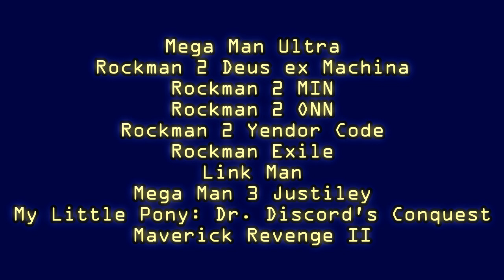Rockman 5 Wily's Dream Space - Part 4 - Untitled Self Portrait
My playthrough of Rockman 5 Wily's Dream Space, a Rockman 5 hack created by Tar.

Timestamps:
Castle Intro: 0:00
13. Wily Stage 1: 0:15
14. Wily Stage 2: 5:57
15. Wily Stage 3: 9:24
16. Wily Stage 4: 14:09
Credits & Game Thoughts: 17:25